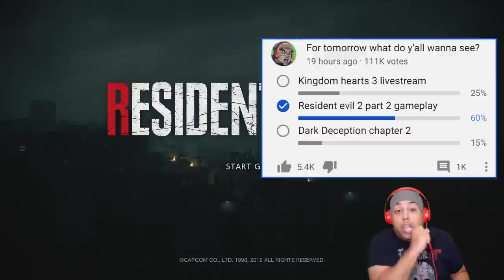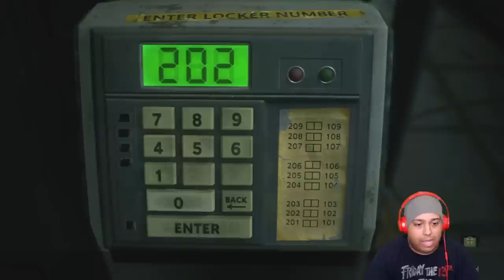WHAT IN THE ACTUAL #$%! IS THIS??? [RESIDENT EVIL 2] [#02]